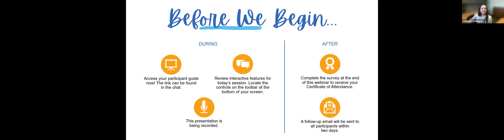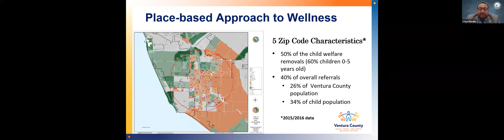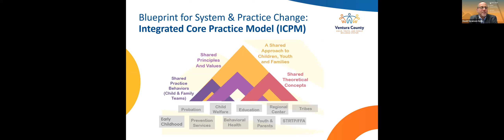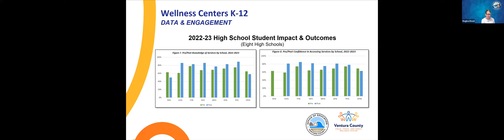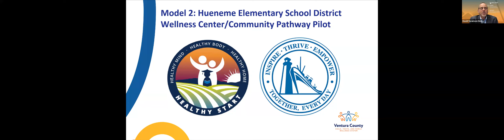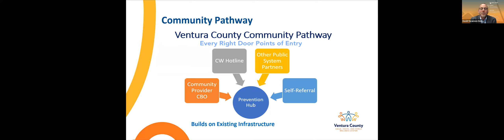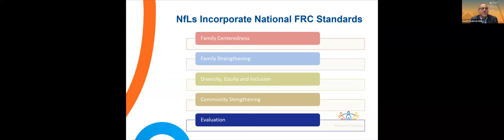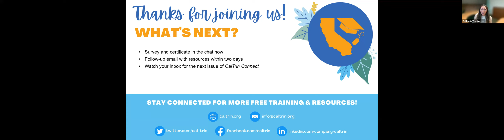Building an Interagency Wellness System: School Wellness Centers (November 16, 2023)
This webinar will provide an overview of Ventura County’s innovative approach to developing a network of school Wellness Centers, and its connection to the county’s development of a Child, Youth, and Family Wellness System. Specific topics to be covered include:

1. Structure, focus, and operation of Ventura’s Interagency Leadership Team, including application of the Interagency Core Practice Model to guide relationships, collaboration, and processes to promote results
2. Interagency partnerships with schools and the community to develop an innovative hub and spoke model for wellness centers in high schools and middle schools throughout the county
3. Engagement of students to drive the model and to provide peer support to fellow students
4. Leveraging the strengths and capacities of various wellness system partners, including flexibilities of Office of Education outside of county structure
5. Cross system sustainability and development of a collaborative infrastructure, including behavioral health, juvenile justice, and early childhood
6. Alignment of Wellness Centers as part of the community pathway approach of the county Comprehensive Prevention Plan

Learners will:

1. Learn tangible actions needed to develop a network of school wellness centers through cross agency partnerships
2. Understand the technical as well as the adaptive leadership strategies needed in establishing a peer driven model within diverse communities

For more information about CalTrin or to access the materials and resources related to this training, please